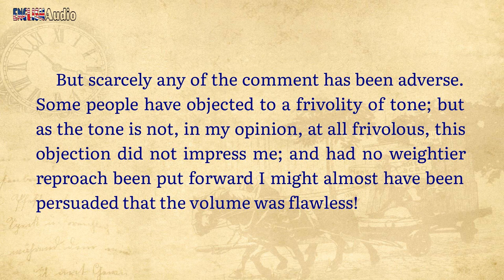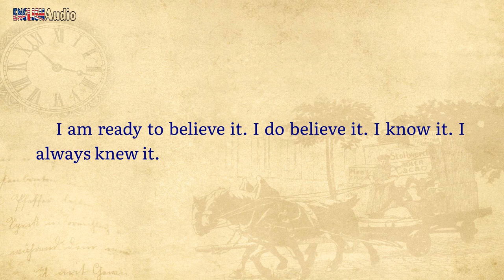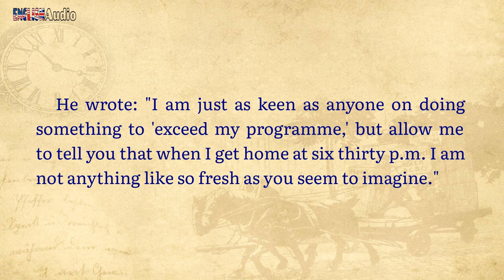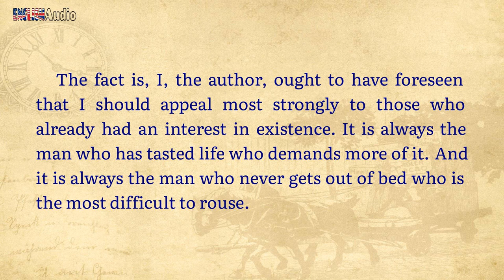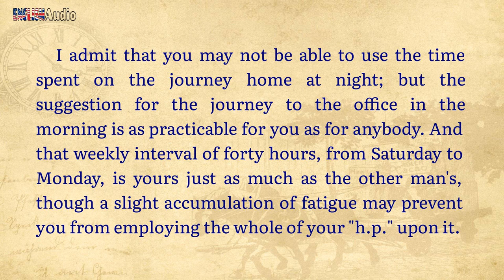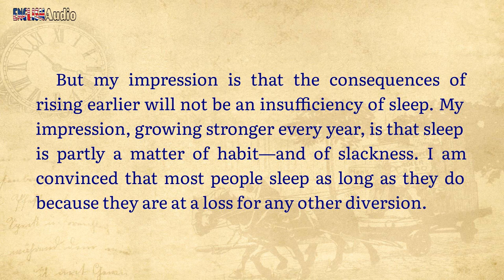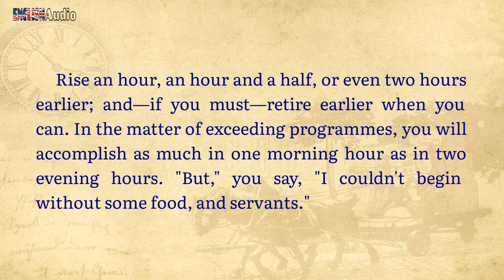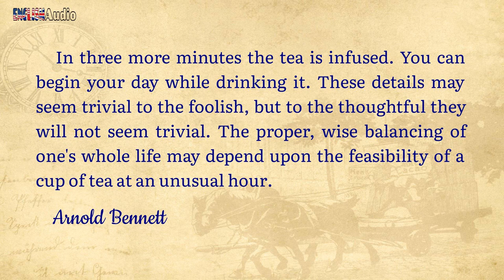Preface ✫ How to live on 24 hours a day by Arnold Bennett ✫ Learn English through Audiobook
Learn English through the book "How to live on 24 hours a day" by Arnold Bennett. Enjoy the interesting audio book and practice your listening and reading skills. This audiobook with text synchronized will help you understand the book easier.

✫ This is the preface of the book "How to live on 24 hours a day".

Are you really 'living', or just existing? Do you want to improve yourself or just continue to muddle through? Do you use the time given you each day, or just throw most of it away? These questions Bennett asks each of us and for those who want to really live and learn, offers very valuable advice.

Time is the most precious of commodities states Bennett in this book. Many books have been written on how to live on a certain amount of money each day. And he added that the old adage "time is money" understates the matter, as time can often produce money, but money cannot produce more time. Time is extremely limited, and Bennett urged others to make the best of the time remaining in their lives. Which of us lives on twenty-four hours a day? And when I say "lives," I do not mean exists, nor "muddles through." Which of us is free from that uneasy feeling that the "great spending departments" of his daily life are not managed as they ought to be? [...] Which of us is not saying to himself -- which of us has not been saying to himself all his life: "I shall alter that when I have a little more time"? We never shall have any more time. We have, and we have always had, all the time there is.